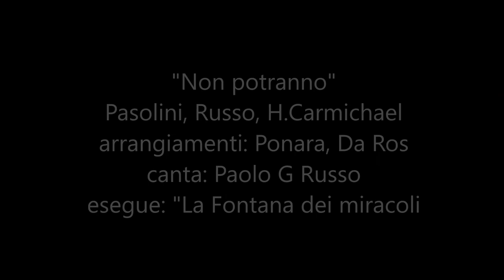"Non potranno"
Pasolini, Russo, H.Carmichael
arrangiamenti: Ponara, Da Ros
canta: Paolo G Russo
esegue: "La Fontana dei miracoli

Non potranno mentire in eterno.
Dovranno pur rispondere,
prima o poi,
alla ragione con la ragione,
alle idee con le idee,
al sentimento col sentimento.
E allora taceranno:
il loro castello di ricatti,
di violenze,
di menzogne
crollerà.